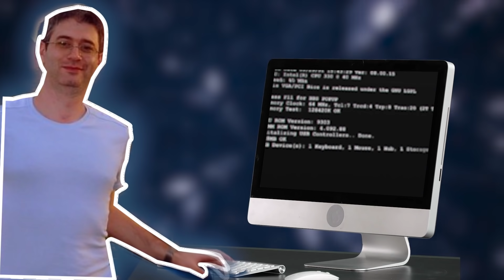Tips on starting cybersecurity career from Costin Raiu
This is a teaser of a 20-minute interview with Costin Raiu, Director of the Global Research and Analysis Team (GReAT), where we talked about his career in cybersecurity research, most memorable moments, and, of course — tips on starting the career for those who only consider cybersecurity as a profession.